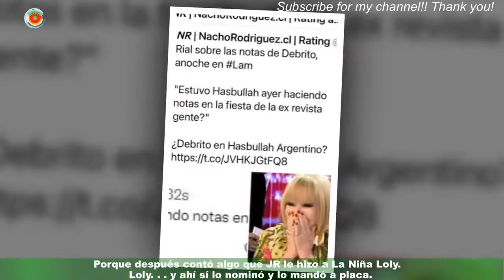Angel de Brito contó lo peor que hizo Rial contra La Niña Loly: "Llamo para que..."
"¿Se lleva bien con alguien ese señor?". Cuando Carmen Barbieri le preguntó cómo estaban las cosas con Jorge Rial,Angel de Brito tardó décimas de segundo en contestarle eso. Le salió del alma.De alguna manera, el conductor de LAM le hizo la espontánea a su colega. Pero eso no fue lo peor.